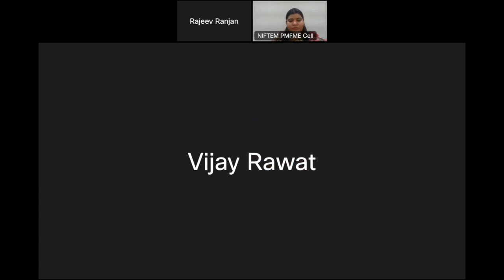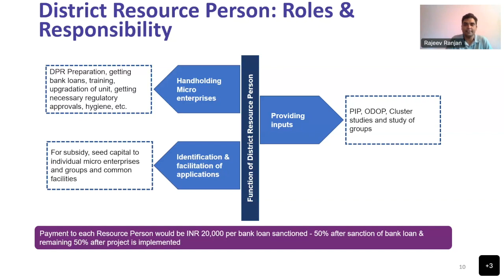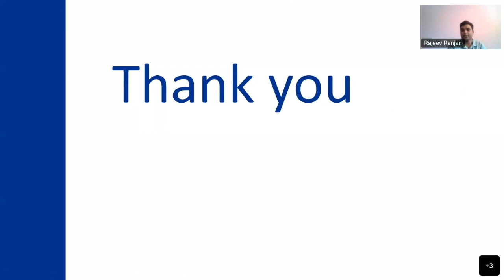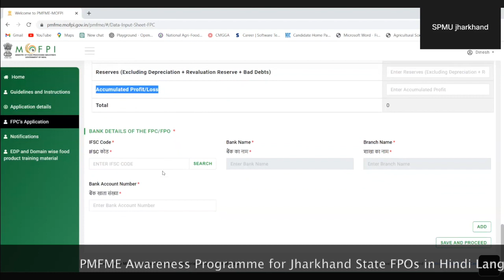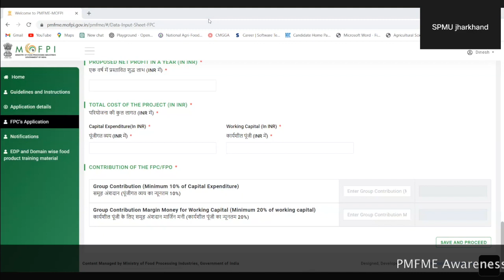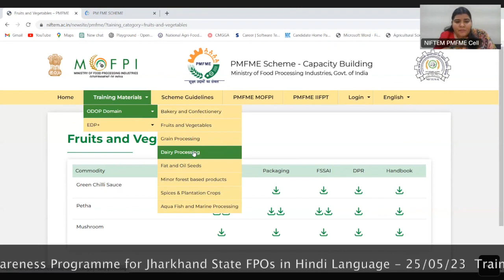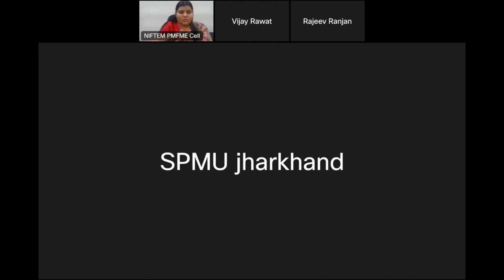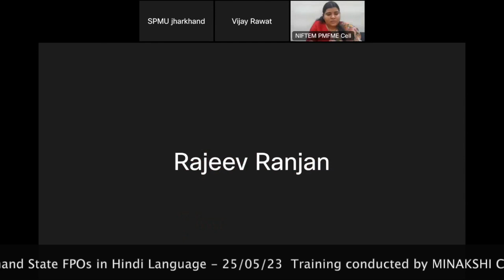PMFME Awareness Programme for Jharkhand FPOs in Hindi Language 25/05/23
Title (required)